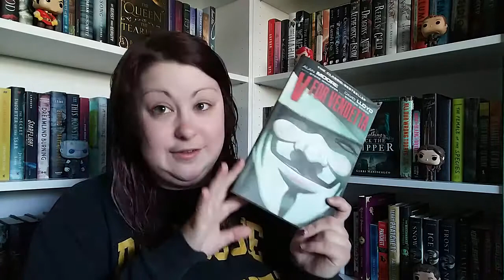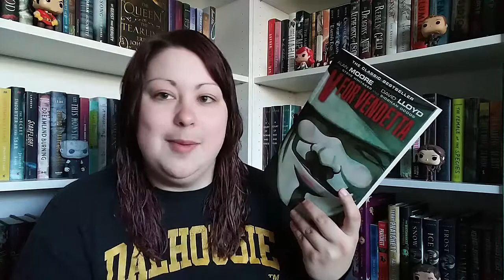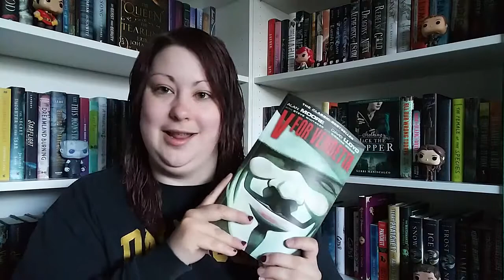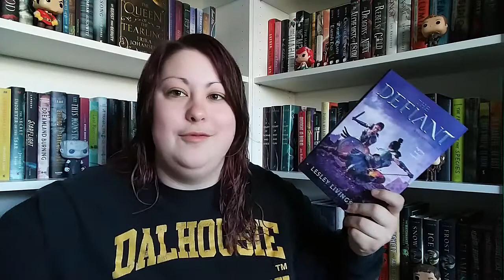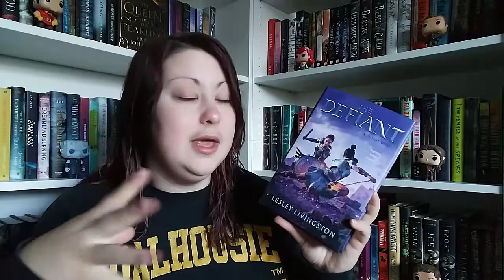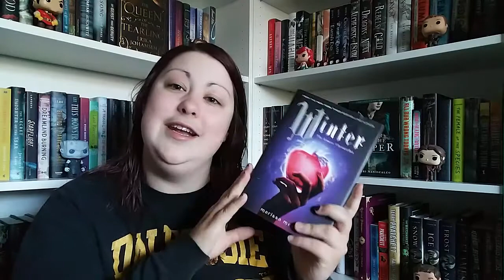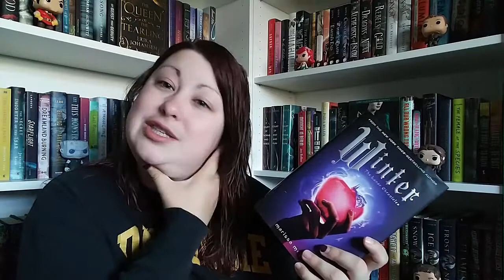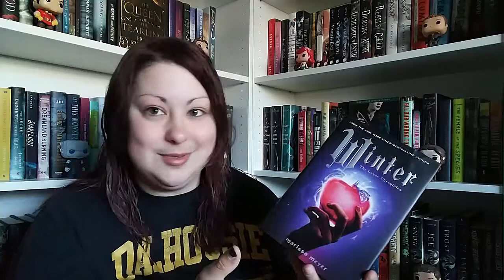Weekly Wrap Up & Reviews | May 26th - June 1st, 2018